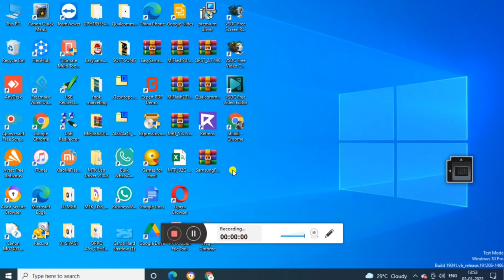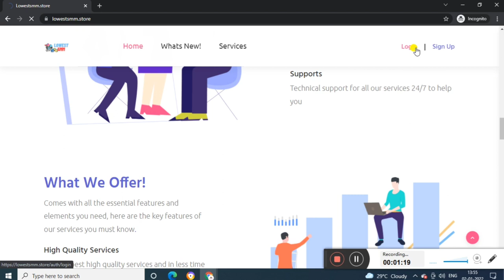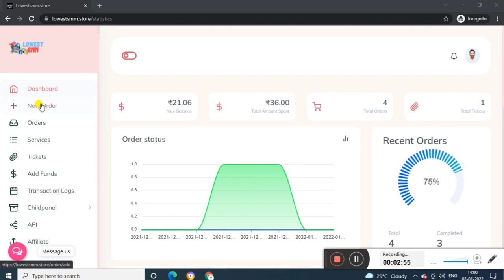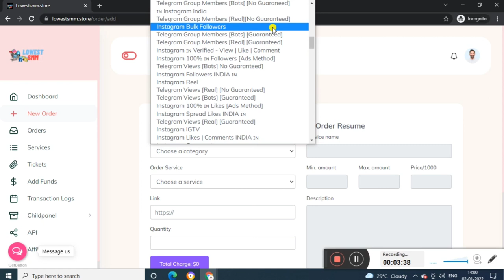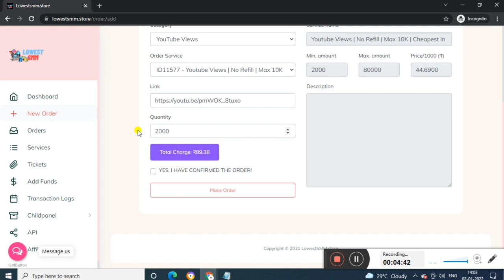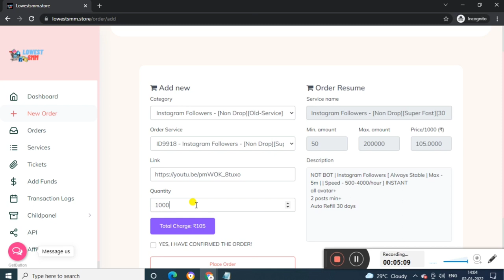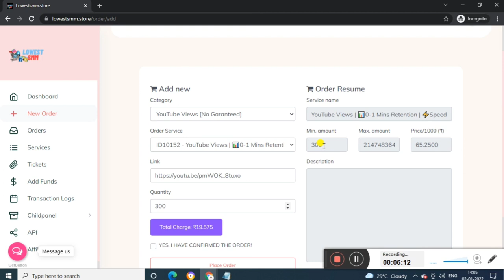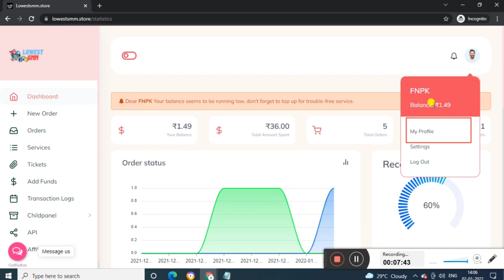How can get paid cheapest Youtube Monitization insta followers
How can get paid cheapest Monitization insta followers

Lowestsmm - #1 SMM Reseller Panel - Best SMM Panel for Resellers. Also well known for TOP SMM Panel and Cheap SMM Panel for all kind of Social Media Marketing Services. SMM Panel for Facebook, Instagram, YouTube and more services!
♥️  1k insta follower 25₹✴️
♥️ YouTube Monitization pack only 6800 ₹✴️